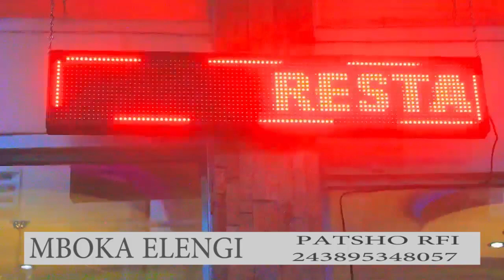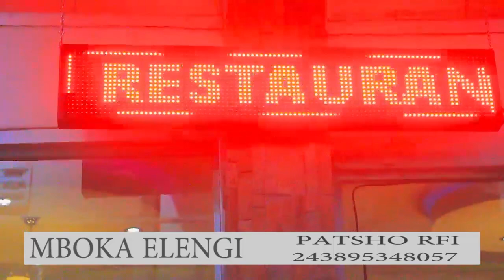KAKE🔥KLK TÊTE VONT TOMBE KOFFI OLOMIDE TRÈS ÉNERVÉ POUR LE COMPLOT COTRE SOKOKO ET LA RÉPUBLIQUE